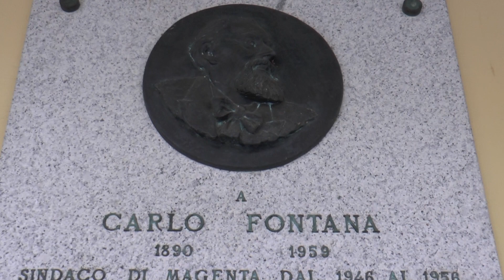STORIA DEL TERRITORIO MAGENTINO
4 marzo 2024
La battaglia in Comune: l’Amministrazione di Camillo Formenti,
Carlo Fontana e Brenno Cavallari
A cura di Natalia Tunesi